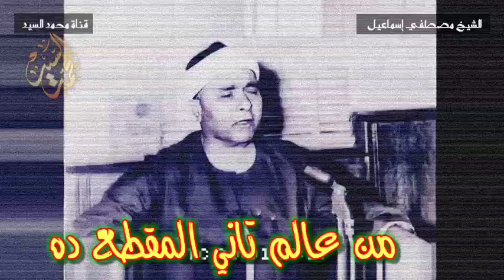من عالم تاني المقطع ده مش ممكن عالجمال ياشيخ مصطفي❤️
لاتنسو فضلا الاعجاب فضلا بالفيديو والاشتراك في القناه
mustafa ismail
مصطفى اسماعيل ولما ورد ماء مدين
النجم والقمر مصطفى اسماعيل mp3
الحاقة مصطفى اسماعيل mp3
الشيخ مصطفى اسماعيل النجم والقمر والرحمن
nihavend kuran mustafa ismail
mustafa ismail nihavend makamı
mustafa ismail surah fatiha
şeyh mustafa ismail nihavend
mustafa ismail
 fatiha suresi
الشيخ مصطفى اسماعيل سورة الكهف
syekh mustafa ismail al fatihah
الشيخ مصطفى اسماعيل سورة البقرة
الشيخ مصطفى إسماعيل مقطع في قمة الجمال والروعة
الشيخ مصطفى إسماعيل قال عفريت
الشيخ مصطفى اسماعيل سورة يوسف
الشيخ مصطفى اسماعيل قال عفريت من الجن
الشيخ مصطفى اسماعيل ترتيل
الشيخ مصطفى اسماعيل تلاوات نادرة
الشيخ مصطفى اسماعيل الحاقة
الشيخ مصطفى اسماعيل سورة هود
الشيخ مصطفى اسماعيل نهاوند
الشيخ مصطفى اسماعيل سورة مريم
qari mustafa ismail nahawand
qari mustafa ismail surah tahreem
الشيخ مصطفى اسماعيل سورة النمل
qari mustafa ismail misri
qari mustafa ismail surah rahman
qari mustafa ismail tantawi
qari mustafa ismail azan
qari mustafa ismail
tilawatqari mustafa ismail surah hashr
qari mustafa ismail surah baqarah
qari mustafa ismail surah maryam
الشيخ مصطفى اسماعيل سوره الرعد
qari mustafa ismail surah isra